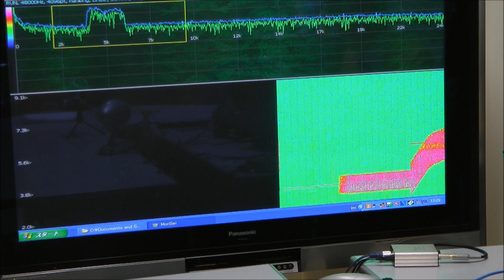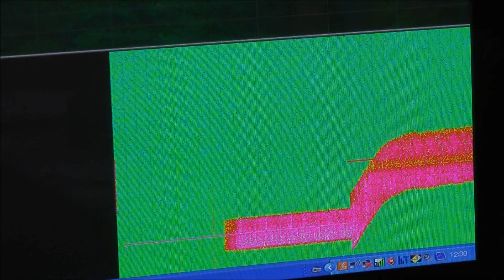避難所や仮設住宅での生活騒音を覆って快音に変える装置を開発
様々な世代や、生活時間帯の異なる家庭が集まって生活する被災地の仮設住宅において、多くの住民の方々が、生活騒音の問題を抱えています。音の課題に対して、情報理工学部の西浦敬信・准教授が"不快音を快音に変える音響装置"を開発し、実証実験を2月25日に大船渡市の仮設住宅にて行いました。子どもの泣き声や、車のエンジン音、洗濯機の音など、人が不快に感じる音に対して、装置から不快音を打ち消す音を足して、快音に変える実験を行い、効果を検証しました。体験した住民の方々からは「装置を使うと、不快に感じる音が減ったと感じました。まずは1週間くらいトライアルで設置してみて、いろいろな不快音に対して日常生活の中でどれくらい効果があるか試してみたいです」と、期待の言葉がありました。今後は企業と連携して装置の製品化を行い、数千円での販売を予定しています。